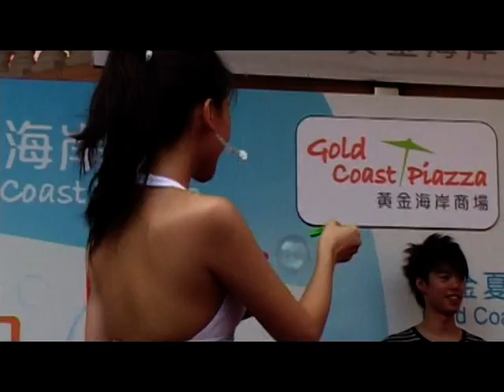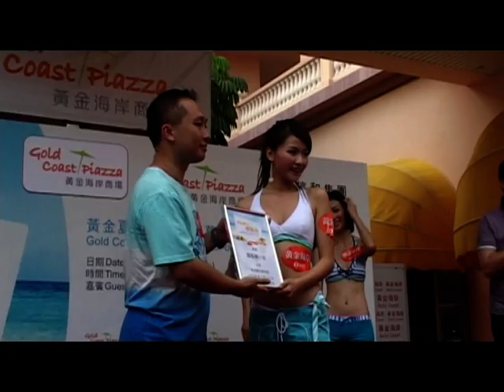27/7/08 Kama in Gold Coast Part 3 (EME)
Funny Game
(File by EME)